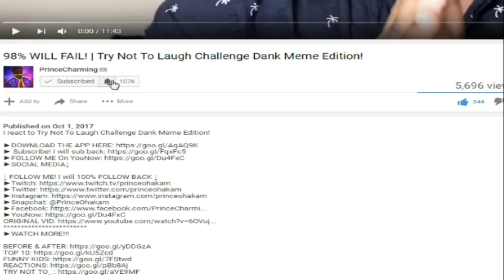WolfieRaps - Check the Statistics Feat Ricegum (Official Music Video) Big Shaq Diss Track Reaction!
I react to WolfieRaps - Check the Statistics Feat. Ricegum (Official Music Video) (Big Shaq Diss Track)